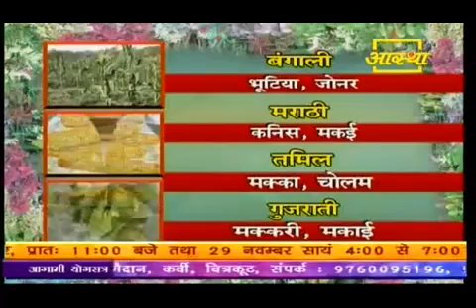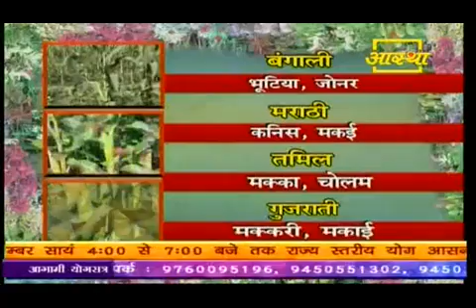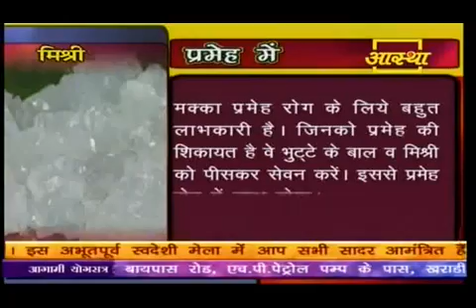Ayurvedic use of Corn,Makka -Part 1-Poojya Acharya Balkrishn Ji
मक्का का प्रयोग...

खासी में--जिनको खांसी है व् कफ है वे कच्चे भुट्टे को कूटकर ,काढ़ा भाकर सेवन करें ,
पथरी में,कमजोरी में ,दस्त में,हिचकी में,गुर्दे की कमजोरी में आदि